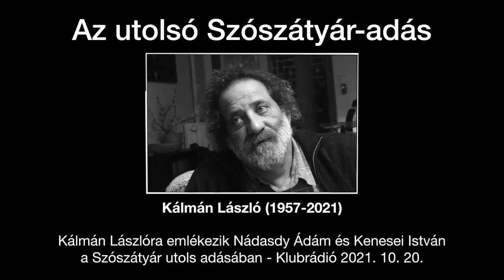A Szószátyár utolsó adása (2021.10.20.)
A Klubrádió népszerű nyelvészeti műsorának legutolsó adásában Nádasdy Ádám és Kenesei Isván nemrég elhunyt kollégánkról, a korábbi műsorvezető Kálmán Lászlóról emlékezett meg - és ezzel pontot tettek a Szószátyár mondatának végére. ;(